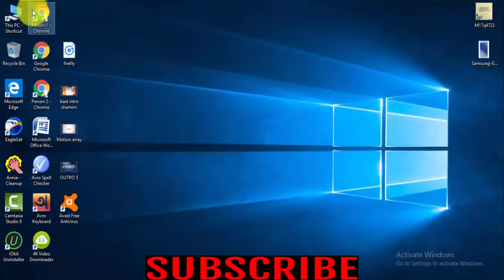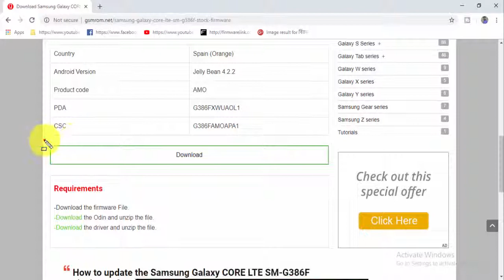Download Samsung Galaxy CORE LTE SM G386F Stock Firmware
Download Samsung Galaxy CORE LTE SM G386F Stock free Firmware
Download Samsung Galaxy CORE LTE SM G386F Stock update Firmware